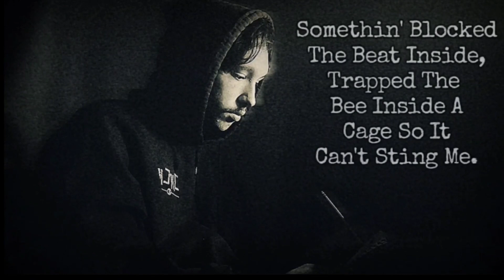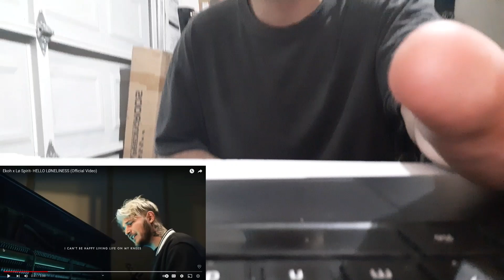THE BELTS ON THIS MAN! | Reacting to Ekoh x Lø Spirit- HELLO LØNELINESS (Official Video)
** This video was filmed around a month prior; There Have Been Technical Difficulties That I Am Currently Dealing With; Please Enjoy This Video & I Will Try My Best To Have A New One Next Week! **

Socials

Snap - @ajpbeats24